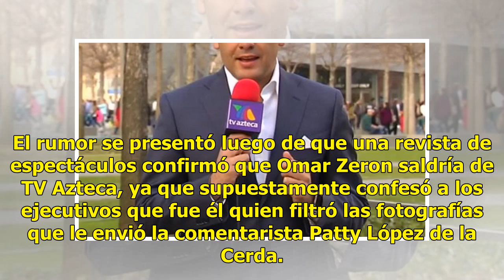Conductor de Azteca Deportes rompe el silencio sobre fotos íntimas de compañera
El Mundial Rusia 2018 da mucho de qué hablar y no solamente por los goles, sino por los autogoles que se están metiendo algunos conductores de TV Azteca. Hace algunas semanas el comentarista Zague se hizo viral por un video en el que apareció mostrando a su ‘amiguito’ y ahora el portal TVNotas dio a...